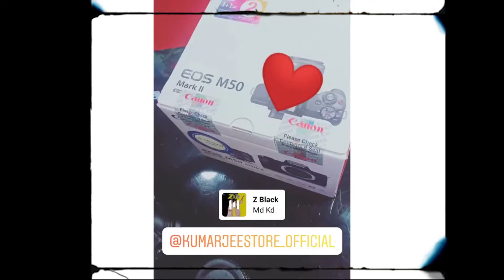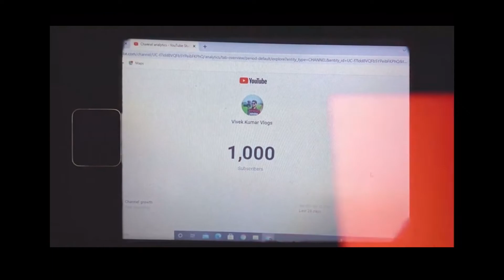FIRST VLOGS OF 2022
Mount Adepter